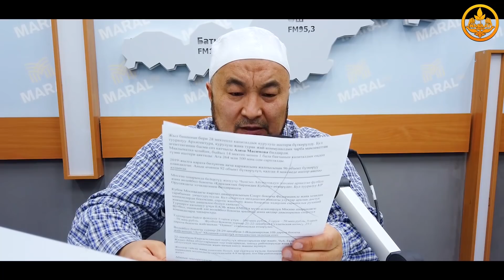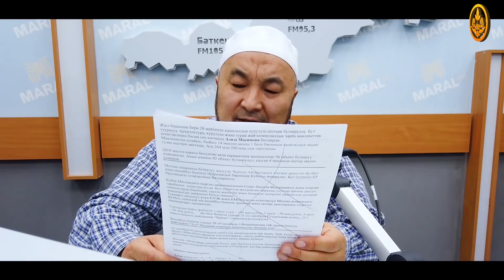НИКЕДЕ КЫЗДЫК БЕЛГИ ШАРТПЫ. ЖЕҢЕЛЕР АҢДУУСУ (+18 ТӨШӨК МАСЕЛЕСИ,ОКУЯ). Шейх Чубак ажы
✅ Кийинки ВИДЕО кандай темада чыгуусун каалайсыз?
Насаат_Медиа каналы өсүп-өнүгүп, көптөгөн бир туугандарга эки дүйнөсүнө пайда берген сабактар
👍 ЛАЙК басып, КОМЕНТАРИЙ калтырсаңар видео тезирээк көп адамга жетет Ин ша Аллах.
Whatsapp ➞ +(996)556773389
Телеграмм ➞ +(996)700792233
Бизди ушул ссылкалар менен тапсаңар болот.